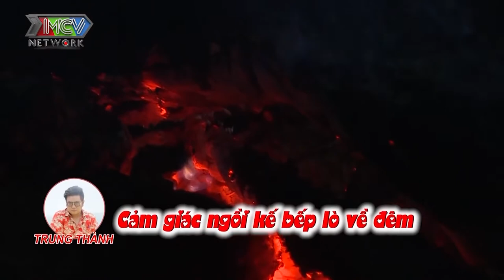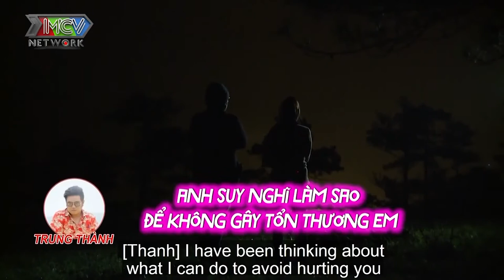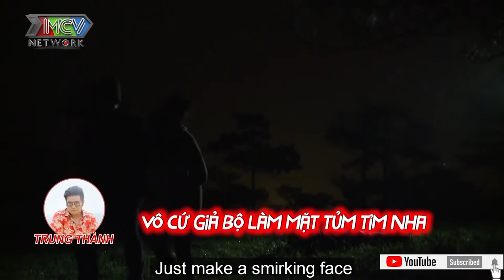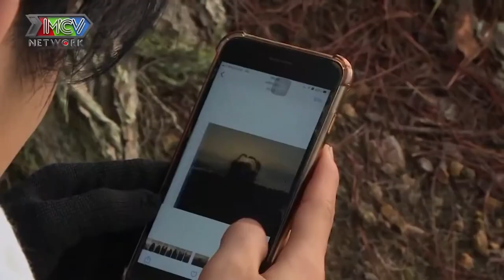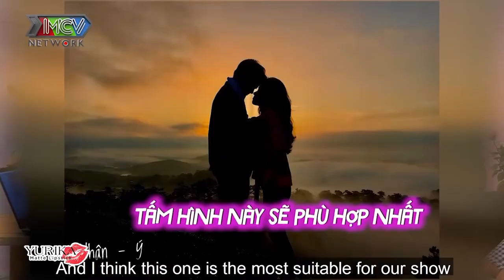AI LÀ NGƯỜI HỢP ĐÔI NHẤT - Cuộc chiến săn mây khiến trai xinh gái đẹp điên đảo vì tình